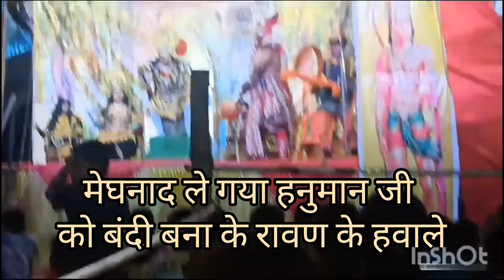हनुमान जी पहुंचे अशोक वाटिका